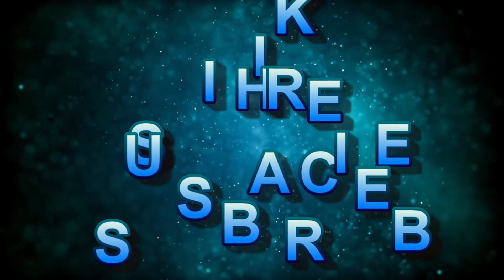Sirat तोड़ेगी चुप्पी, बताएगी ये बड़ा राज़